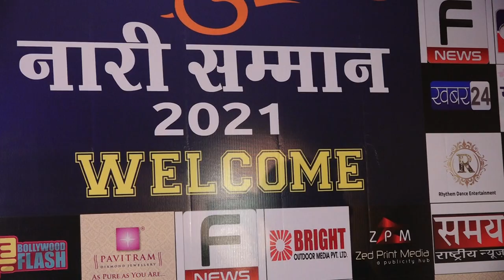Shri Nari Samman 2021 award show 24